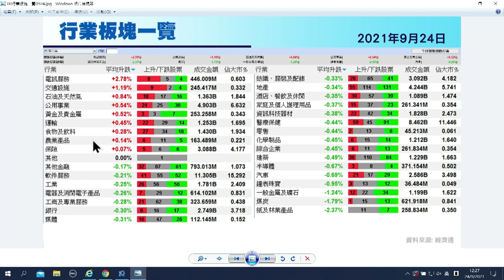【石Sir午市閒談】今日推介中國電力｜析昆侖能源、四環醫藥、信義光能、中生製藥、新特能源最新部署(2021年9月24日)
恒生指數中午收報24504點，跌6點。期指應如何部署？《香港經濟日報》專欄作者石鏡泉（石Sir）推介中國電力（02380），另亦會分析昆侖能源（00135）、四環醫藥（00460）、信義光能（00968）、中生製藥（01177）、新特能源（01799）最新部署，詳情待石Sir為你分析。